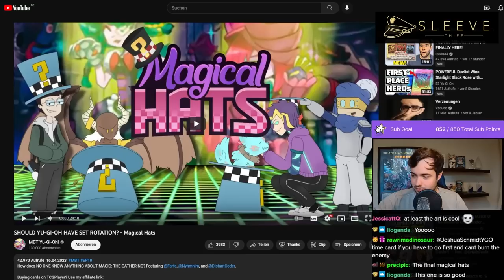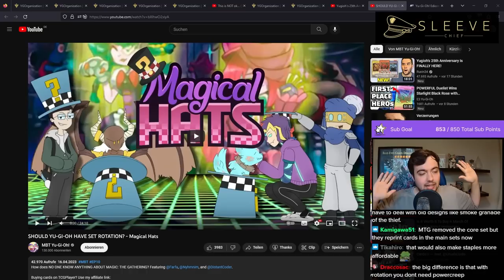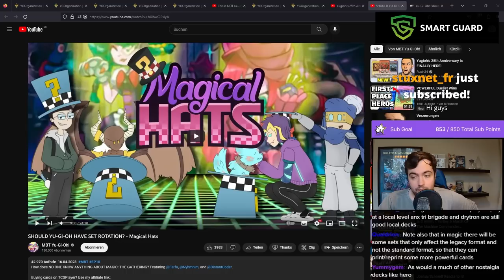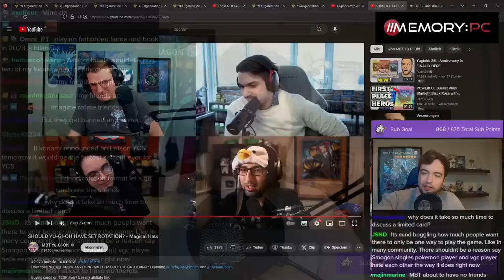Joshua Schmidt Reacts to SHOULD YU-GI-OH HAVE SET ROTATION? - Magical Hats